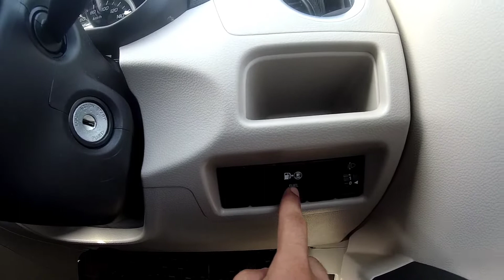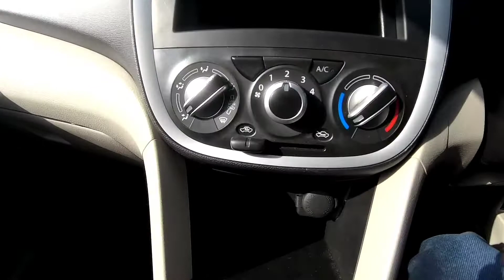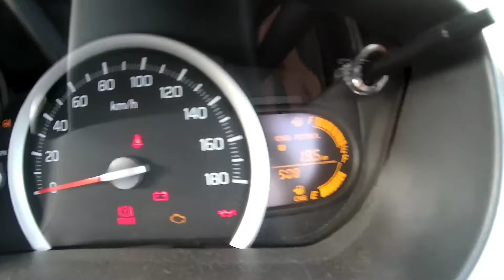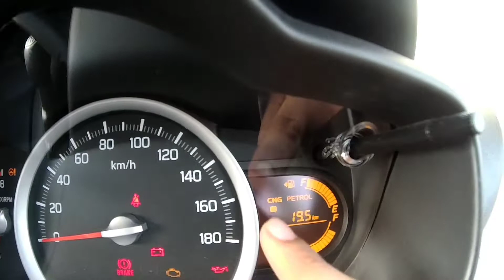2020 Maruti Suzuki Celerio BS6 vxi (O) cng/interior & exterior/review/price/features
Hello friends
Maruti Suzuki Celerio BS6 vxi optional (cng)review